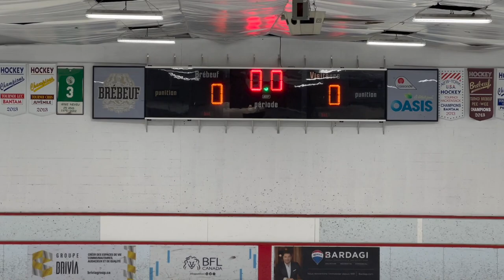RSEQ Scolaire 2022-2023 M18 D1 | CDM vs CJB | 2022-11-20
Ligue RSEQ Hockey Scolaire 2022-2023 M18 D1 | Collège de Montréal vs Collège Jean-de-Brébeuf | 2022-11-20

Match # 4622

Collège de Montréal vs Collège Jean-de-Brébeuf
Sunday 20 Nov 2022, 10:00

Arena, Brébeuf

00:47 1st period
04:06 0:1 CJB
11:37 1:1 CDM
15:44 1:2 CJB
16:34 1:3 CJB

19:18 2nd period
25:05 1:4 CJB
32:38 1:5 CJB
41:37 3rd period
41:59 1:6 CJB
46:00 1:7 CJB